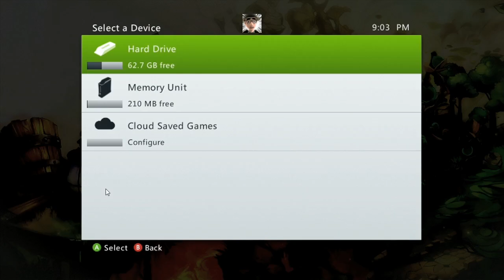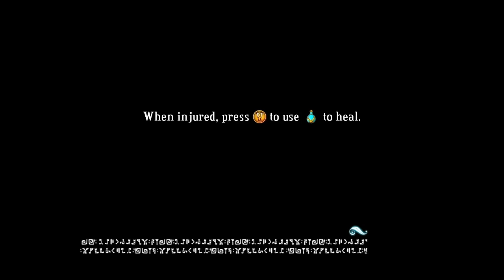Player 1 Loves Player 2: Bastion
We play the excellent indie action-RPG Bastion and get constantly interrupted by the narrator.

About Player 1 Loves Player 2: We are two dudes that love each other and also video games.